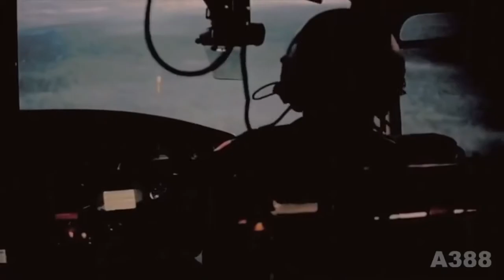UH-1 Huey Montage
This is not my video, it has been re-uploaded as the original was taken down. Enjoy!